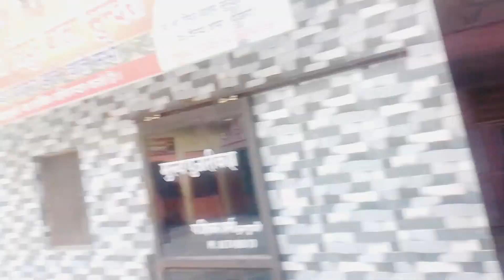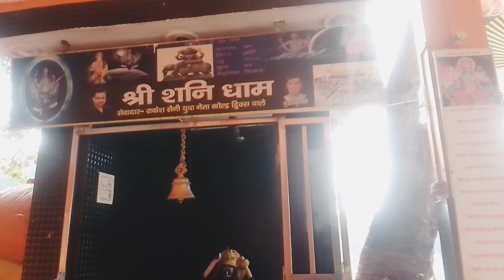Mata Bala sundari devband 😊